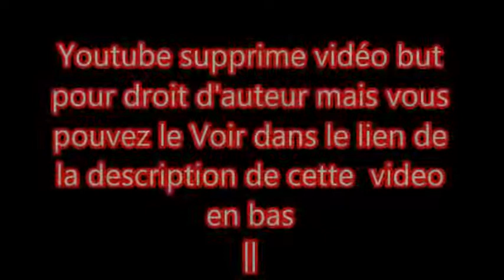Vidéo but Marseille Nante résumé OM Nantes 2 0